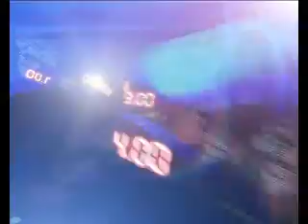5TH NOV 11AM MANI NEWS